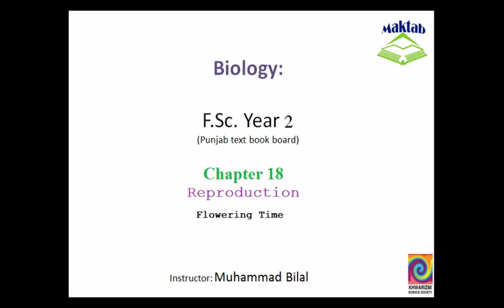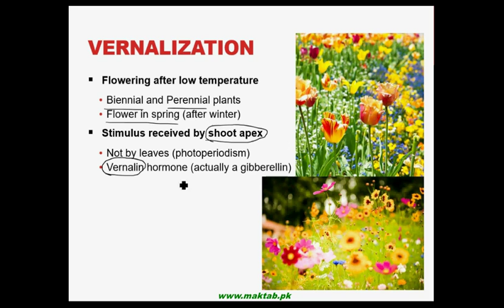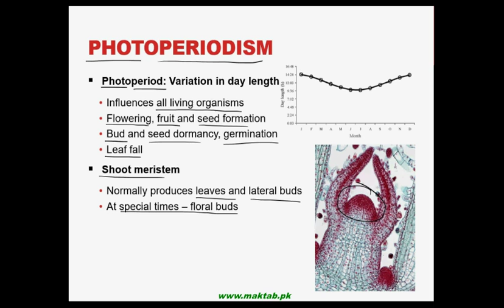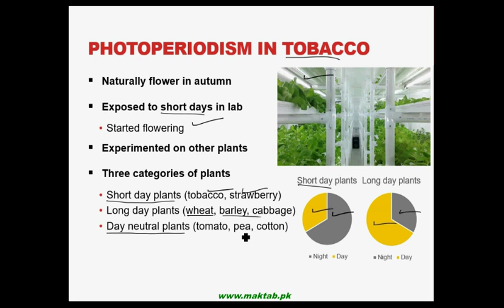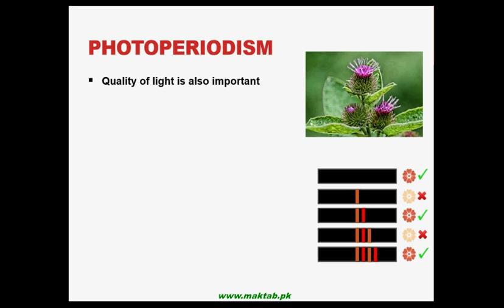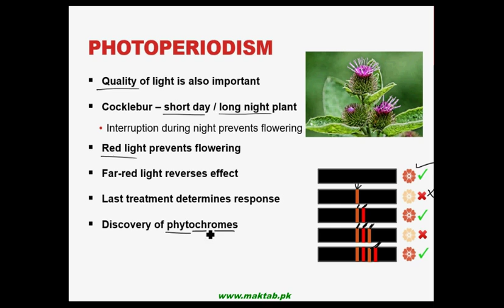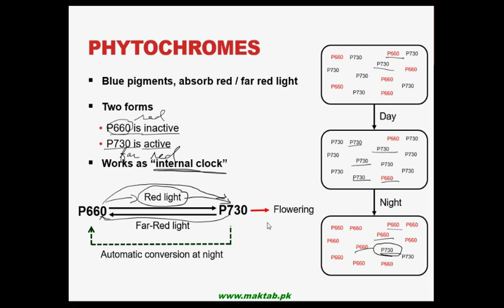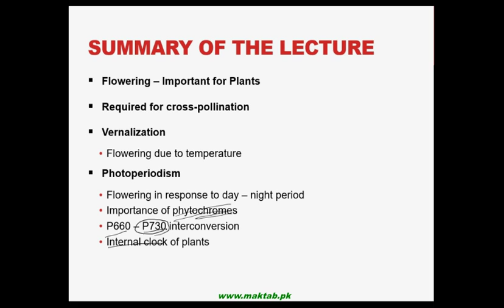FSc Biology Book2, CH 18, LEC 2: Flowering Time